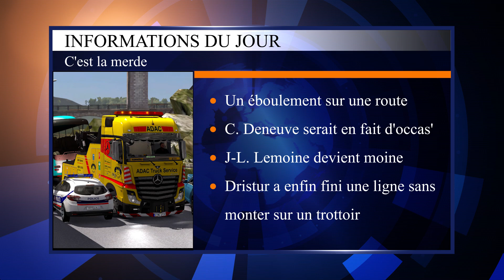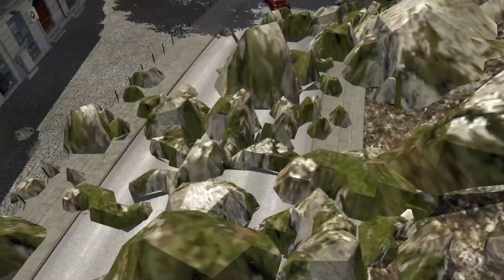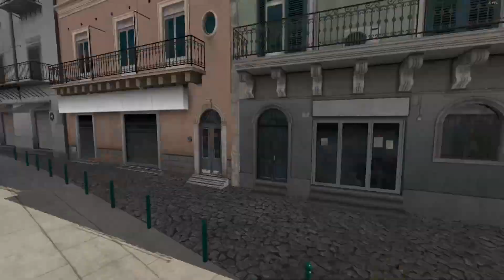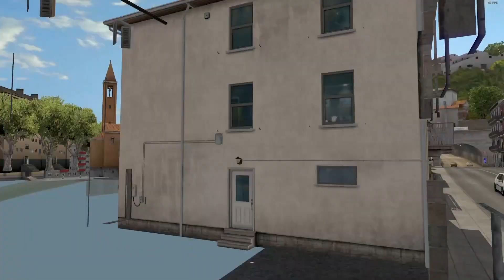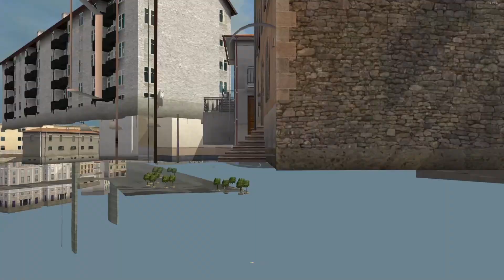🚚 Euro Truck Simulator 2 | #198 DÉPANNAGE sur un GROS ACCIDENT dû à un ÉBOULEMENT ! 🚨💥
Hey ! Bienvenue sur cette vidéo sur Euro Truck Simulator 2, le jeu de camion par excellence ! Au menu : vidéo dépannage sur la map française Grand Utopia.

▬▬▬▬▬▬▬▬▬ Partenaires ▬▬▬▬▬▬▬▬▬
• Gamesplanet :

• Tous les mods sont disponibles sur mon site (each mod is available on my website)